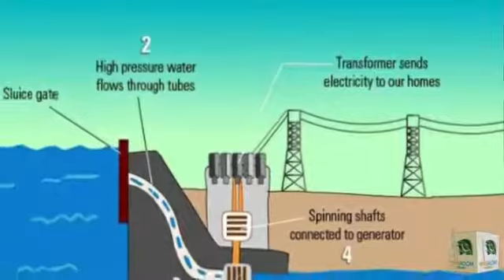Story of Water resources Hydro Power Projects in Pakistan